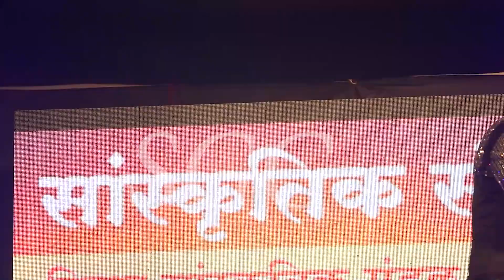सेतु सिंह का लाइव प्रोग्राम सईया मिले लड़िकैया मै क्या करूँ भोजपुरी धमाका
Song:-
Bhojpuri Performance | Anil Yadav Music World | Stage Show
Company Label Anil Yadav Music World

Full HD Video & Audio Songs
Online Watching Full Video Song
Online Watching Full Audio Songs
New Online Downloading Gana
Latest Online Downloading Geet
Full HD Video Song Online Watching & Downloading